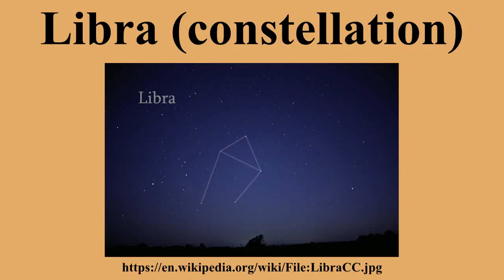Libra (constellation)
Ad-free videos.

Libra /ˈliːbrə/ is a constellation of the zodiac.Its name is Latin for weighing scales, and its symbol is .It is fairly faint, with no first magnitude stars, and lies between Virgo to the west and Scorpius to the east.Beta Librae, also known as Zubeneschamali, is the brightest star in the constellation.

---Image-Copyright-and-Permission---
About the author(s): Till Credner
---Image-Copyright-and-Permission---